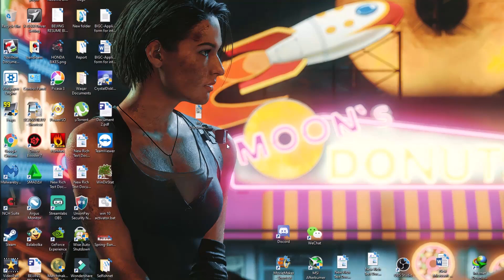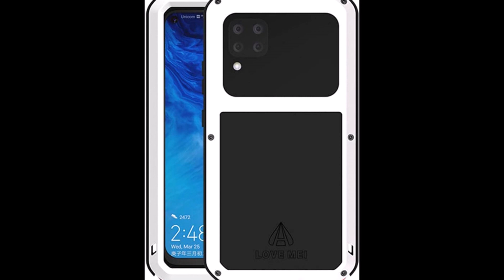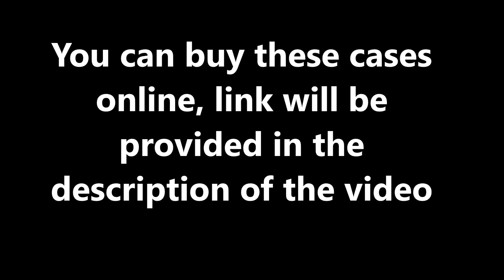Top Best Back covers for Huawei P40 Lite // P40 Lite cases 2020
You can expect Best Cases here on this video. Open the link from below and buy it.

1 – Huawei P40 Lite Case 360° Rotating Ring Kickstand Protective Case

2 – LOVE MEI Huawei P40 Lite Case

3 – COTDINFORCA P40 Lite Case

Gaming Chair:

Logitech G402 Gaming Mouse:

Gaming Mousepad:

1080p Monitor: